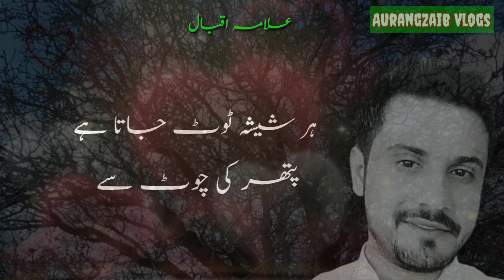Manzil Se Agye Barh Kar Manzil Talash Karمنزل سے آگے بڑھ کر منزل تلاش کر Allama Iqbal beautiful poet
Manzil se Aage Badhkar Manzil Talash kar
Mil jaaye Tujhko Dariya to Samandar Talash kar
Har Sheesha Tut Jata Hai Pathar ki chot se
Pathar Hi Tut Jaaye wo Sheesha Talash kar

Allama iqbal ki khubsurat poeatry